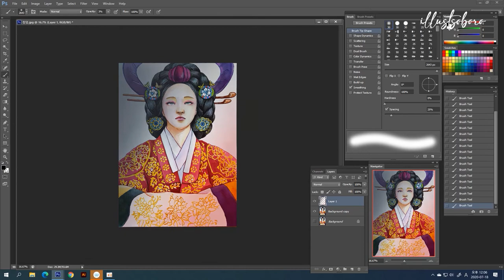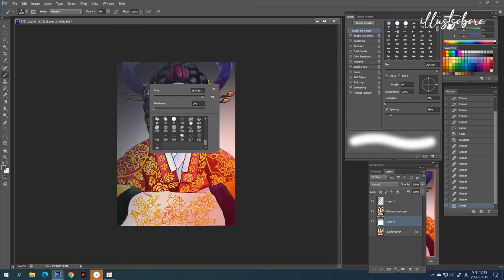넷플릭스 시리즈 킹덤|중전 김혜준 그리기(Watercolor+Photoshop)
병든 왕을 둘러싸고 흉흉한 소문이 떠돈다. 어둠에 뒤덮인 조선, 기이한 역병에 신음하는 산하. 정체 모를 악에 맞서 백성을 구원할 희망은 오직 세자뿐이다.
넷플릭스 드라마 시리즈 킹덤.

중전역 김혜준 그리기 - 수채화 및 포토샵(컴퓨터 작업)